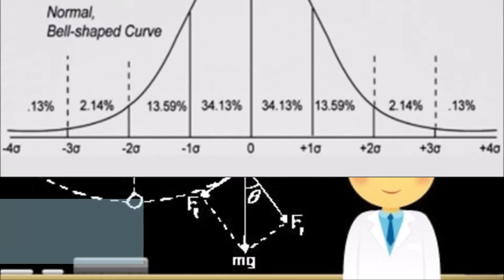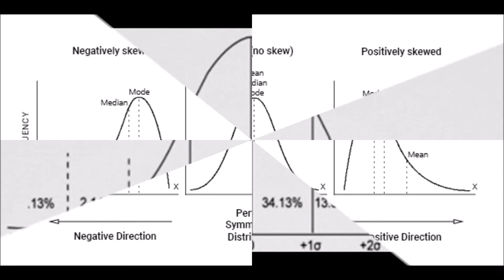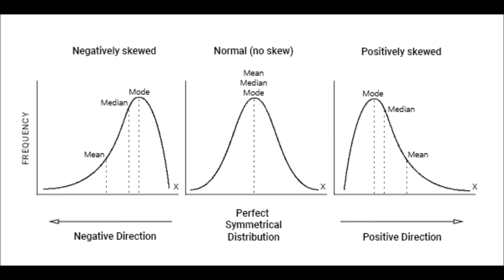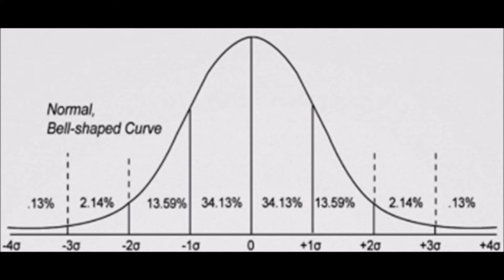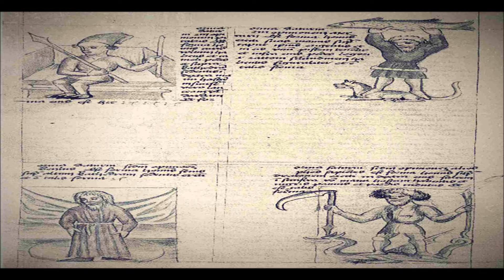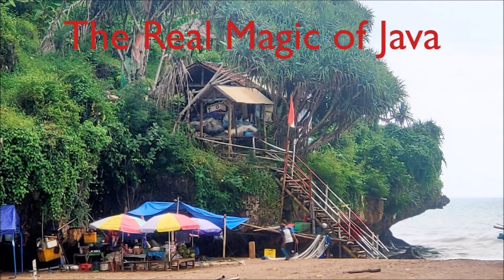Seeking the Truth in a Skewed Reality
In this vlog I re-explore themes I have talked about many times.  In particular:
Do we co-created our reality?
What is truth?
Is truth desirable?
But this time I do so with a greater concentration on science.
Starting point is the health crisis.  But this is just a convenient point in what are ongoing changes in society.  A good many of us knew that the official narrative was untrue.  But (especially on this platform) we were not even allowed to propose that alternative narratives exist, let alone express them.
Even though now some of these alternative narratives have been accepted.
But it seems to me there is no going back as these are profound changes.  Indeed for me I am left questioning has my entire life been for nothing?  Has every cause I have cared about simply been false narratives created to get a response from me?
I have mentioned before but quantum physicists see everything as a potentiality.  So everything is possible, but do not have the same probabilities.  Anything that is naturally occurring will have a normal distribution or bell shaped curve.  But particularly within the social science the distribution is skewed.
Applied to truth this would mean that there was broad consensus.  But if there is an effort to construct an alternative narrative then the distribution is skewed.  In other words the most common opinion is neither the mid point nor the arithmetic mean.
Does this matter?  Yes, because the truth is more likely to be the mean.  But we follow the consensus which is the mode.
We have lived in a materialist paradigm since the enlightenment.  There has emerged a broad consensus that capitalism (as defined by the Chicago School) and liberal democracy provide the largest benefits to the largest number of people.  That society is progressive and that mankind is becoming increasingly healthy, affluent and sophisticated.  That science rather than religion should guide how we organise society and take moral judgements.  But as I say everything has changed forever.